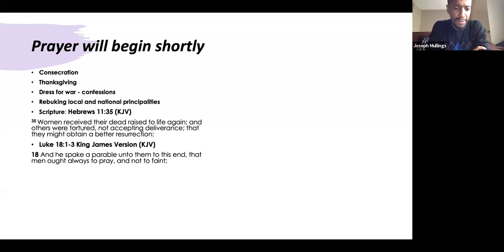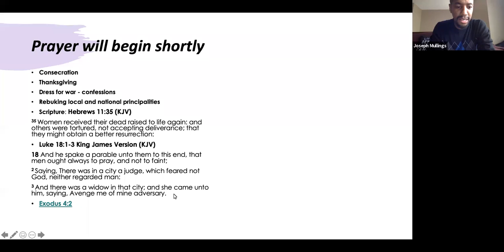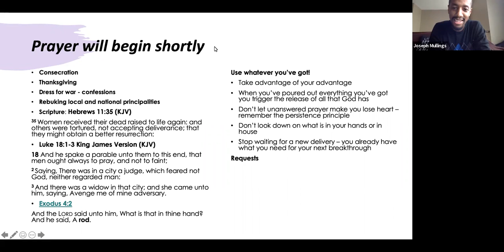Encouragements From Prayer Meeting | Use Whatever You Got